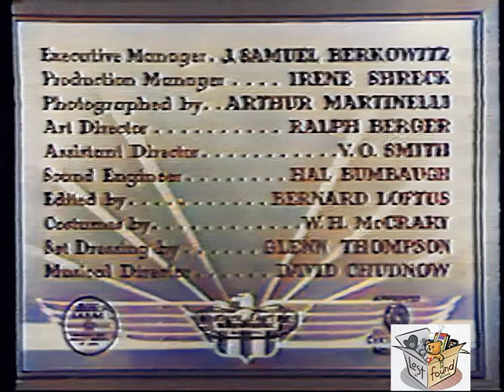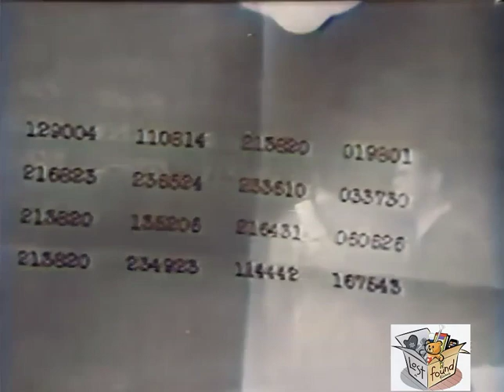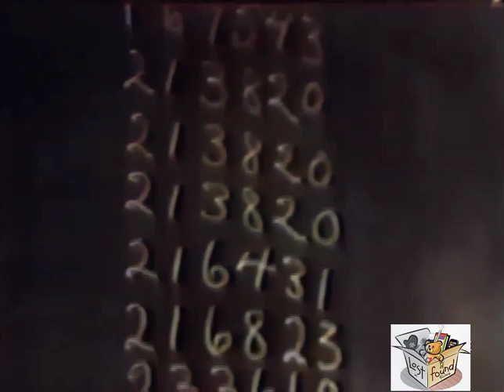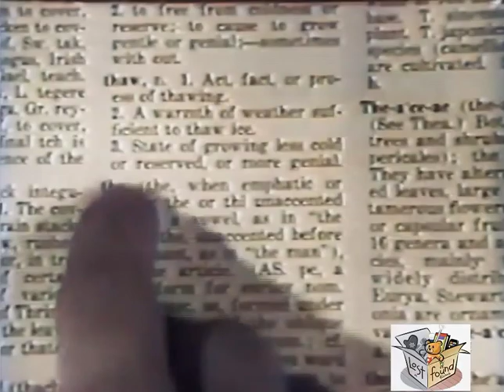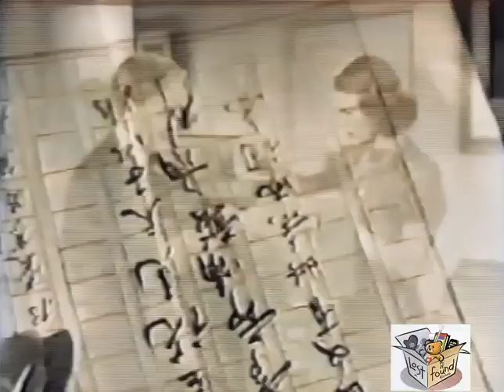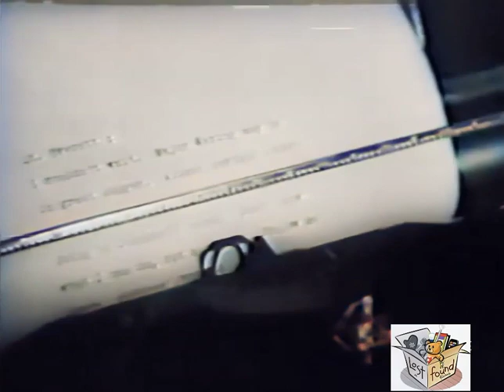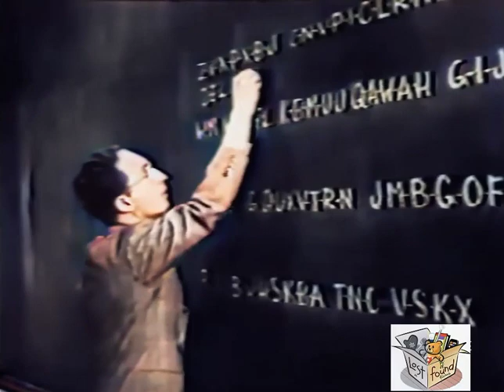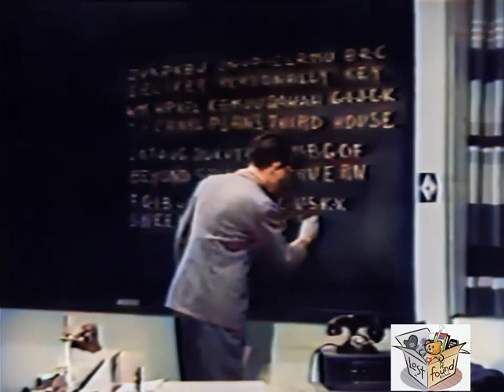PANAMA PATROL (1939) Leon Ames, Charlotte Wynters & Adrienne Ames | Action, Drama | COLORIZED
Panama Patrol is a 1939 American drama film. Directed by Charles Lamont, the film stars Leon Ames, Charlotte Wynters, and Adrienne Ames, it was released on May 20, 1939. The film was known during production by the working titles of Curio Cipher and Panama Cipher.

SYNOPSIS
The head of the cipher bureau, Phillip Waring, is about to marry his secretary, Helen Lane, when he is informed that the state department has discovered a message that must be decoded. With the information given, Waring and his assistant, Lieutenant Murdock, investigate, but their every move seems to be known to their alien adversaries. Helen discovers that Arlie Johnson, interpreter for the bureau, is the real leader of the spy ring, but before she can relay the information she falls into the hands of Johnson and his spy-ring henchmen.
Major Phillip Waring, the head of the Cipher Bureau in Washington, D. C., is called away on the day of his wedding to secretary Helen Lane by an urgent request to decipher a diplomatic message intercepted from an international spy ring.

Waring and his assistant, Lieutenant Murdock, track down one of the spies, but he is shot before they are able to question him.

With the spy's death, their only clue is a letter written in Chinese, which they give to Bureau interpreter Artie Johnson to decipher. Unknown to Waring, Johnson is the clandestine leader of the spy ring, and the interpreter gives Waring information that leads him into a trap at the Maing curio shop.

When Waring fails to return from his mission, Murdock goes to the shop and rescues him. While at the shop, Waring discovers another letter, and when asked to interpret it, Johnson cleverly changes one of the letters in the code by means of a blotter.

Johnson's information sends Waring and Murdock to California on a wild goose chase. In their absence, however, Helen finds Johnson's blotter and realizes that he is involved in the spy ring. While confronting Johnson at his house, Helen is taken captive by the ring.

Meanwhile, Waring realizes that his mission is a frame-up, and returns to Washington to discover Helen's peril. Arriving at Johnson's house just after the spies have left with Helen, Waring discovers the final part of the code, which reveals the spy's plan to impede traffic traveling through the Panama Canal.

CAST & CREW
Leon Ames as Major Phillip Waring
Charlotte Wynters as Helen Lane
Adrienne Ames as Lia Maing
Weldon Heyburn as Lt. Murdock
Abner Biberman as Artie Johnson
Sidney Miller as Jimmy
Jack Smart as Eli Maing
Donald Barry as Lt. Loring
Hugh McArthur as Lt. Everett
William Von Brincken as Marlin

Written by Arthur Hoerl
Produced by Charles Lamont
Cinematography Arthur Martinelli
Edited by Bernard Loftus
Production company Fine Arts Pictures
Distributed by Grand National Films
Language English